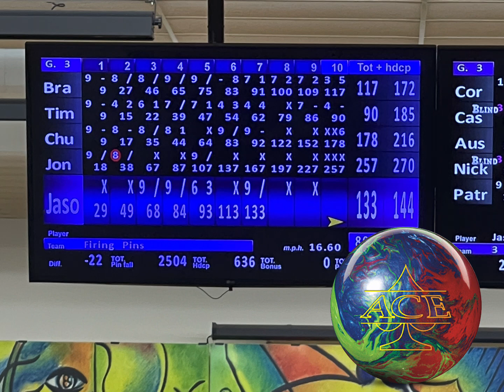My Storm Ace Factor Bowling 🎳 ball. Game3 I scored a 257.